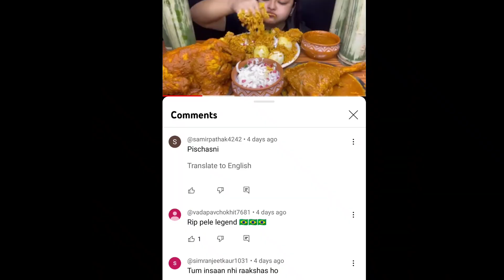MADDY EATS AND MUKBANG ROAST 🔥